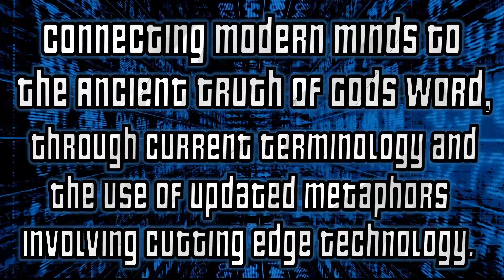Bible Study: Understanding Revelation 10 (The Little Scroll)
Then I saw another mighty angel coming down from heaven. He was robed in a cloud, with a rainbow above his head; his face was like the sun, and his legs were like fiery pillars.

He was holding a little scroll, which lay open in his hand. He planted his right foot on the sea and his left foot on the land,
This indicates that he has full authority over the and add the sea.